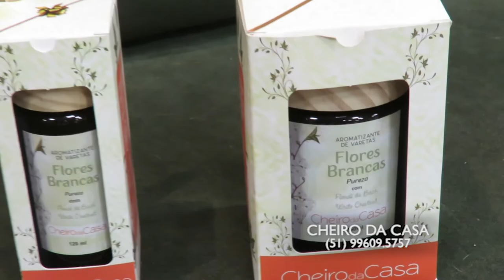CHEIRO DA CASA 13/03/22